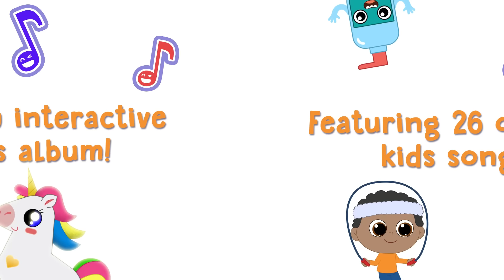Animal Song | ITS MUSIC | Kids Songs | World Wildlife Day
Subscribe to ITS MUSIC's YouTube channel for lots more kids' favourite original songs and animations, including bedtime lullabies, dance routine videos, party mixes and more, created by the experts in children's education.

You are watching "Animal Song" created by ITS Music. Singalong, sign, dance and play to all new kids' favourite songs!

★ Lyrics

I’d like to pet a giant panda, ride astride a rhino
and swim with a baby shark (do, do, do, do, do)
I’d tame a wild tiger, lie beside a leopard
and join in a chimpanzee’s laugh (ha, ha, ha)

We must protect all the animals and let them live their lives
We must respect all their habitats or else they won’t survive

We must protect all the animals each day of every year
We must respect all their habitats or else they’ll disappear

Music and lyrics by Sha Armstrong (ITS Music Ltd.)
Musical arrangement by Sha Armstrong (ITS Music Ltd.)
Singers: Darcey Fryer-Bovill and Sha Armstrong